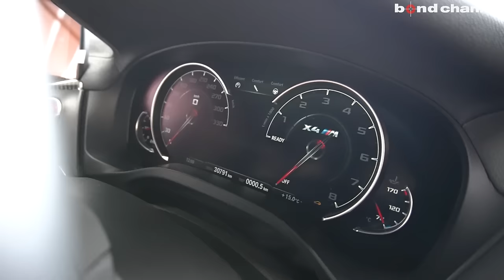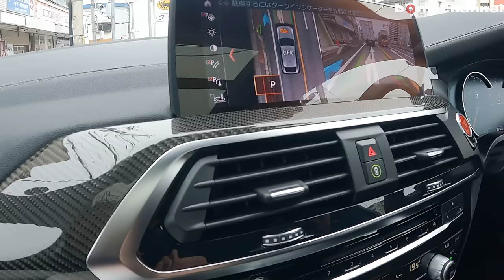【中身はM3?!】荷物も載せて、人も乗れて、運転も楽しいBMWの俊足SUV！BMW X4M コンペティション！【bond cars Omiya】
00:00 外装紹介
07:17 内装紹介
11:30 後席紹介
13:10 トランク紹介
14:39 エンジンルーム紹介
16:13 灯火類&排気音紹介
17:24 試乗
27:33 エンディング

グレード X4M Competition
型式 3BA-TS30
ハンドル 右
カラー ファイトニックブルーメタリック
保証 あり
修復歴 なし
新車時参考価格 1,339万円+OP

カーボンパーツを多数装備した車両となります！

●M Performance
・カーボンブラックキドニーグリル　￥156,000
・カーボンサイドギルフィニッシャー（フェンダーダクト）　￥141,800
・カーボンミラーカバー　￥300,000
●3D Design
・フロントリップスポイラー　￥283,800
・サイドスカート　￥305,800
・リアディフューザー　￥305,800
・トランクスポイラー　￥173,800

サンルーフやシートヒーター＆ベンチレーションなども備えた装備充実の1台となっております！
是非ご検討下さい。

〒331-0812
埼玉県さいたま市北区宮原町1-470-1
AM10:00 ~ PM8:00
担当：板尾